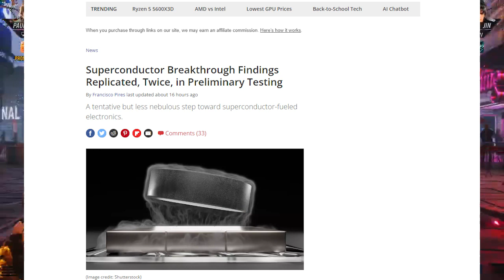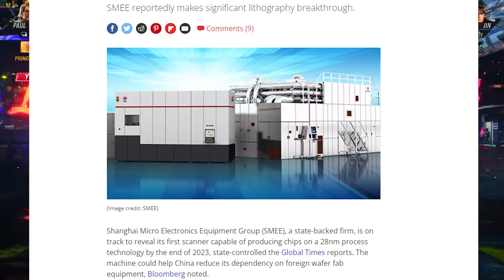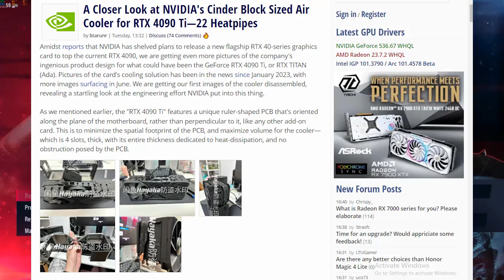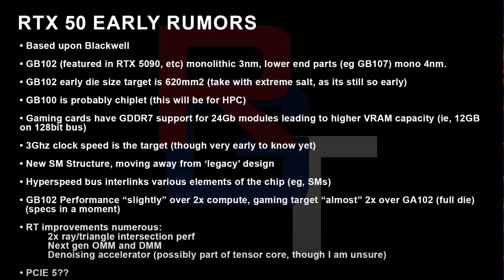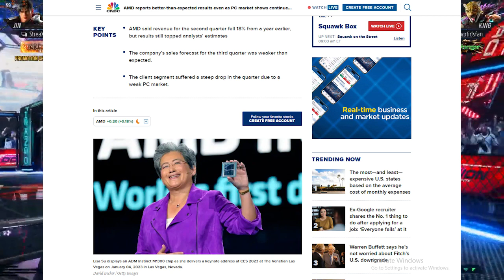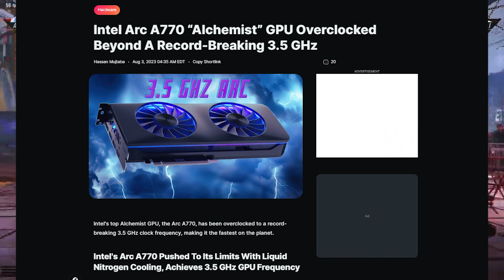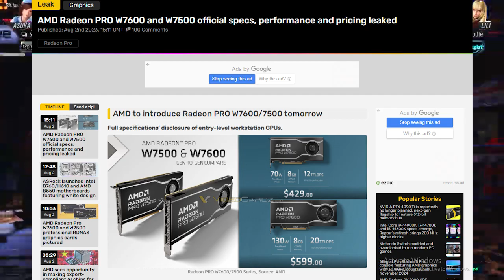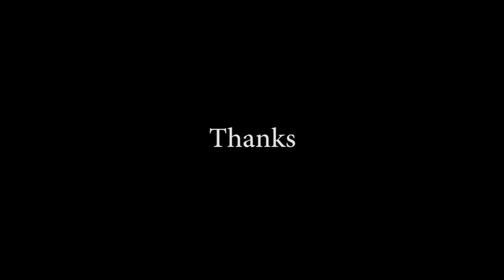Intel Arc A770 is Crazy Record | New Computing Era | Nvidia RTX 4090 Ti & RTX 5090 Update | AMD GPU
Hello friends,
Bangla Tech News Today 197.
This video is talking about some interesting and informative PC tech hardware and software news.
Basically I try to figure out some new. technology how does it work.
01. New Computing era soon, scientists are developed new Technology on Micro Chip's.
02. Chinese Chip Making company SMEE developed 28nm fabrication technology (Lithography)
03. Nvidia replanning to The RTX 4090 Ti or Titan for this gen / RTX 5090 Big Update from Red gaming Tech.
04. AMD Radeon RX 7000 series new affordable graphics cards and GPU price off.
05. Intel Arc a770 got world record for 3.5 GHz overclocked.
06. AMD Radeon RX 7900 GRE Card launched.
07. All leak info.

ℹ️ Other Sources: but